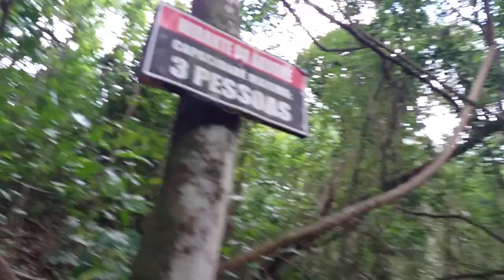Vlog de viagens Terra da Cachoeira -Canal Caseiro Cozinha da Paula